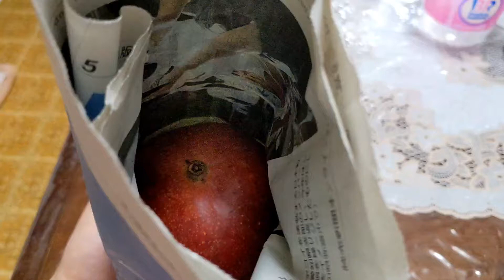5/2.ペルー産マンゴーを追熟させてます❣️〜アップルマンゴー｜Apple Mango from Peru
5/2(日曜) 13:10